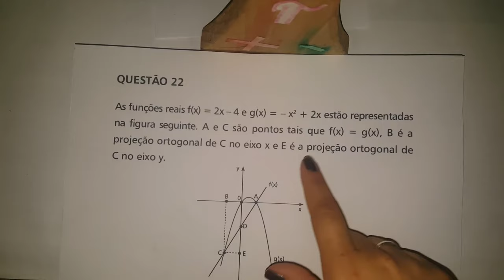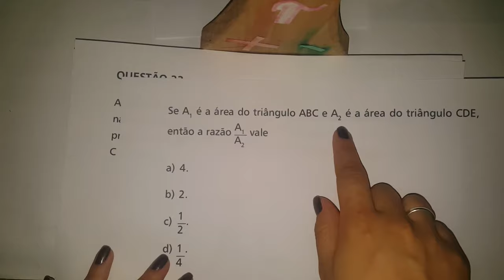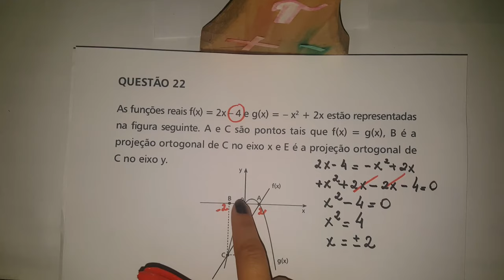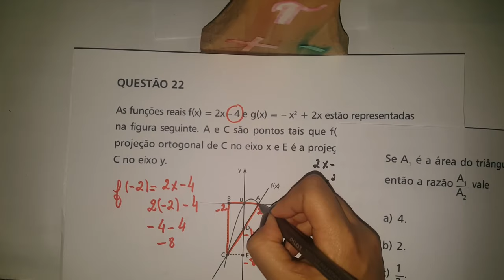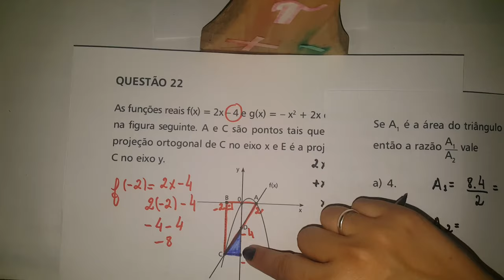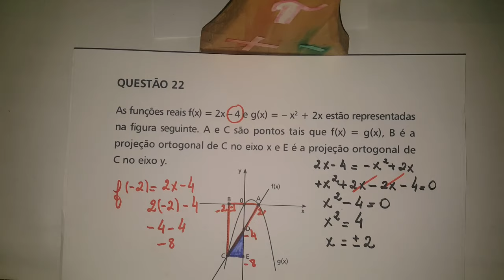Função do 1º e 2º grau - Projeção ortogonal - àrea - CEFET MG - Professora Edna Mendes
Esta questão é da prova do CEFET MG 2018.
Mais videos no canal SOMATIZE, se inscrevam!